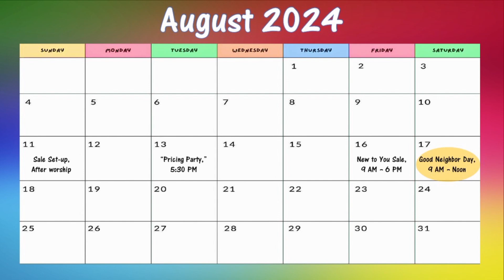Sunday August 11 2024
Worship with the message based on John 6:35, 41-51. Music streamed and podcast with permission under ONE LICENSE # 738881-A and CCLI License # 20011953.